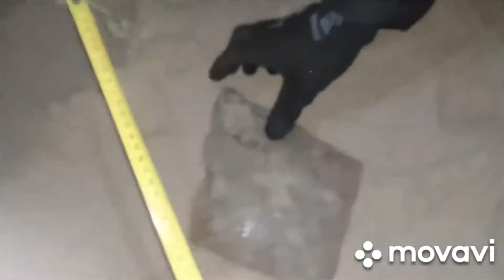Surfcasting! | Władysławowo 2021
Hej! dzisiaj zaprezentujemy wędkarstwo surfcastingowe! Zapraszam do oglądania. POZDRAWIAM :)